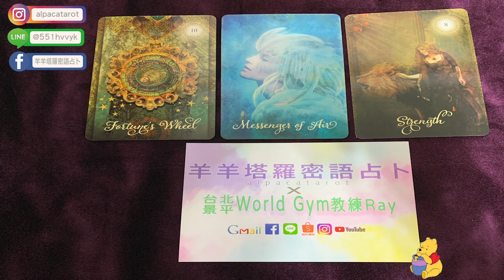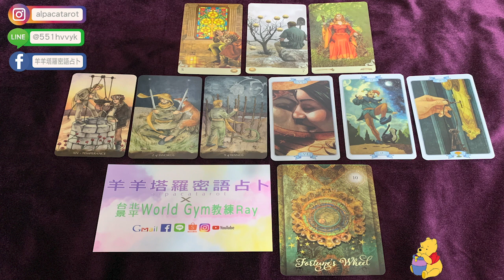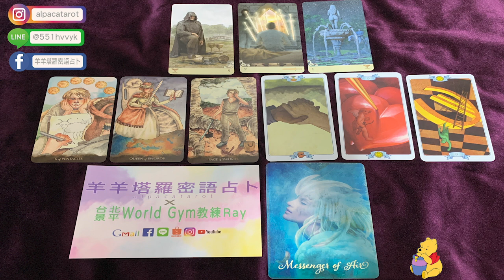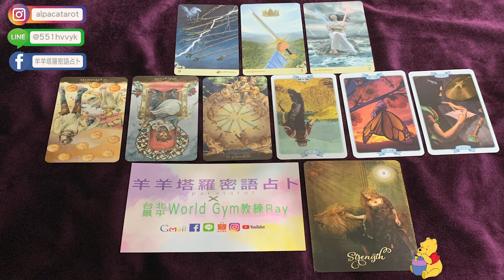如果我主動聯繫斷聯中的他會如何呢？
📍facebook粉專： 羊羊塔羅密語占卜

⬇️⬇️以下是時間軸⬇️⬇️
選擇題 00:08
第1組 01:27
第2組 11:49
第3組 22:16

🍀使用牌組🍀
👉黃金新偉特塔羅牌（ ）GOLDEN UNIVERSAL TAROT
👉黑金版偉特塔羅牌（ ）Tarot Black & Gold Edition
👉黃金新藝術塔羅（ ）Golden Art Nouveau Tarot
👉粉彩偉特塔羅（ ）（Rider Waite Tarot）

咩咩咩🐑🐑🐑🐑🐑🐑🐑🐑🐑